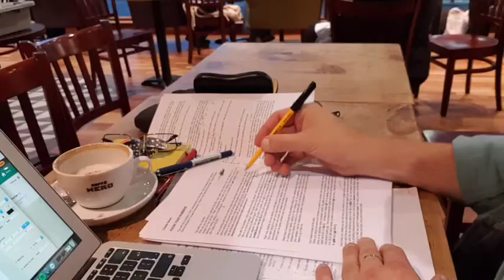HOW TO WRITE AN ARTICLE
Keep this really simple and enjoy the writing more with each article you create.
I decided to create this article after being asked again this week, how to write an article.

Identify the size of the piece you are writing. I generally work with three levels of word count when I am drafting an article.  For me the pieces could be 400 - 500 words, 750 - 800 words, or the larger piece at around 1.200 words.  Any more than that and I worry that the reader will lose interest.

EXAMPLE POINTS.
Here in this video I take the opportunity to explain how I could write a fast article entitled "How to Read a Map" and use the map on the wall behind me in a spare room at home.

I choose my title as being : How to Read a Map"

The opening paragraph would explain to the reader the orientation and layout of the map, how to use the Index to identify the roads, paths, communities and land forms shown by the particular map.

Then I provide the reader with some ways to align the map with the landscape around them so they can find where they are on the map and see the places around them to correctly identify their position.

Now that the reader can better understand how to read and interpret the map, I focus them on using the smaller roads for cycling in quiet places or show the walkers how to identify and enjoy the footpaths that will allow them to move through attractive communities and landscapes which appeal.

To conclude this piece I would encourage the first time map reader to enjoy the power given to them by this new skill and suggest they book some time in their diary for a new day out using the map as they guide.

SUMMARY POINTS.
Choose Your Title.
Getting this right allows you to quickly understand where you will get your content from and the title will guide you in the right direction for a successful piece.

Start with an opening paragraph that positions your subject and where you will be going with it. I see this introduction as my way of telling the reader what is going to be revealed and what they can look forward to learning and discovering.

Just Two or Three Sub Themes.
Your reader does not want to be confused. Write about the two or possibly the three most important suspects of the topic, but don't over do this.  In an article of ca 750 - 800 words your core text might be three subsections of themed paragraphs of just 200 words each.

Bring Things Together.
Wrapping up your article needs to summarise the points made and give the reader a call to action (CTA).  If you are writing a series of articles for a manufacturer or a software provider the call to action is leading the reader to a purchase, an upgrade or to watching a video about the offer available.

My recent books are available to you digitally on Amazon Kindle or in paperback format by ordering from your Local Bookstore.